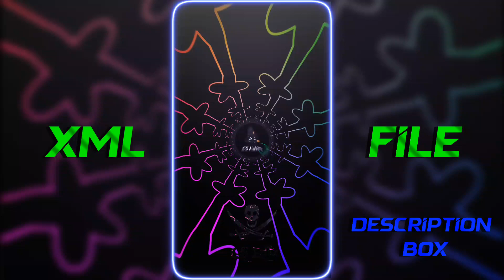New song Xml ✨|| New Trend 🔰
NOTE ⚠️ : IF YOU USE MY XML ON YOUTUBE/ TIKTOK..YOU MUST BE MENTION ME OTHERWISE I WILL STRIKE YOU SHOULD BE GIVEN TO YOUR ACCOUNT (THANK YOU)** EVRYONE KEEP SUPPORT ME..!! 😊💖

🚫 Original Sound ➡

🚫 Overlay ➡

🚫 Saber ➡

🚫 CC ➡

 🥰 HAPPY EDITING 🥰

 🪄  CREADIT -@CS_Editz

⚠️ Tag -xmlpreset